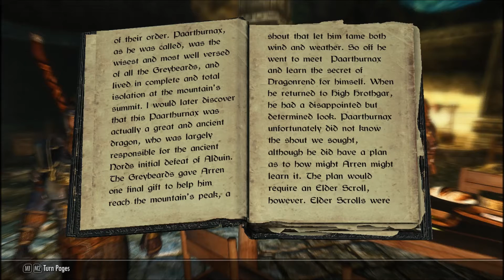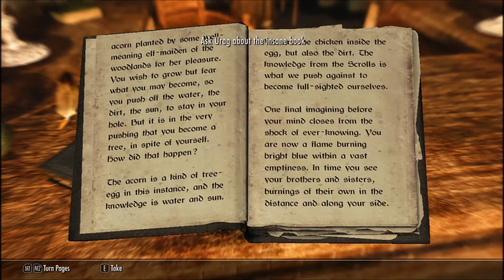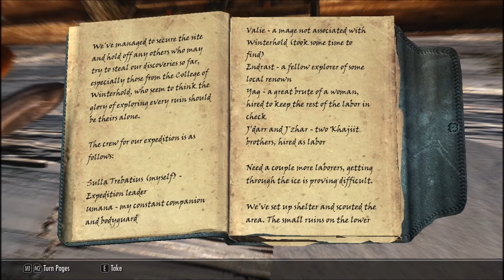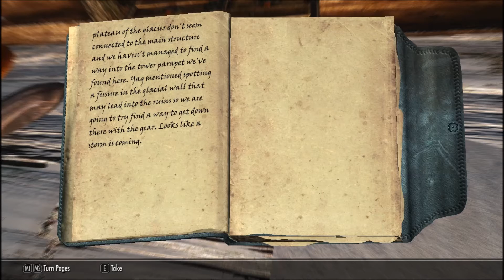The Elder Scrolls V: Skyrim - The Last Dragon Pt.14 - "Elder Knowledge"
In honor of the release of Skyrim Special Edition (Skyrim Remastered) I thought it would be fun to do an ultra-modded roleplay series of Skyrim Legendary Edition. Borrowing elements from our Warband series, we'll adventure with viewer submitting characters and create a story all our own within the game of Skyrim.

Music